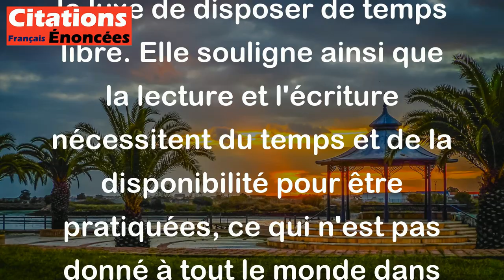Littérature - occupation des oisifs. - Gustave Flaubert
Cette citation de Gustave Flaubert signifie que la littérature est considérée comme une activité de loisir réservée aux personnes qui ont le luxe de disposer de temps libre. Elle souligne ainsi que la lecture et l'écriture nécessitent du temps et de la disponibilité pour être pratiquées, ce qui n'est pas donné à tout le monde dans notre société. Flaubert souligne aussi peut-être que la littérature est souvent considérée comme une occupation inutile, ou du moins secondaire, par rapport aux activités jugées plus sérieuses ou productives.